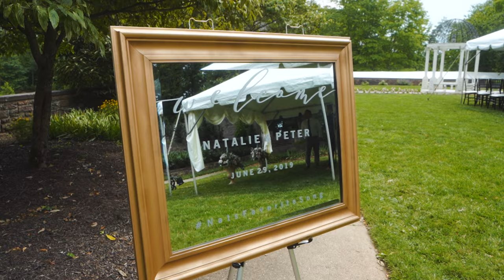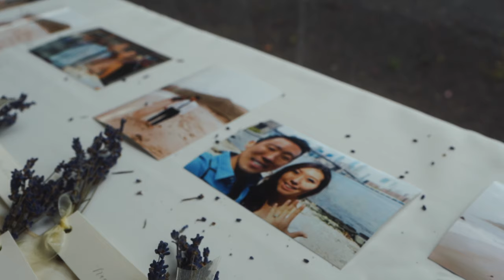SURPRISING My Best Friend with a PUPPY at her wedding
Surprising my best friend with a puppy for her wedding and someone gets hurt at the wedding. Congrats again to the beautiful family Natalie, Pete and Sundae!!! This is my life when i'm not streaming on twitch.

 ☁ ☁ snap me: corgisaan

☻End card artwork: nyamiyu (DM her for artwork requests)
gear section

☻we film with iphone 8 plus sometimes
☻Sony A7III

*the rest coming soon* (¬‿¬)(¬‿¬)